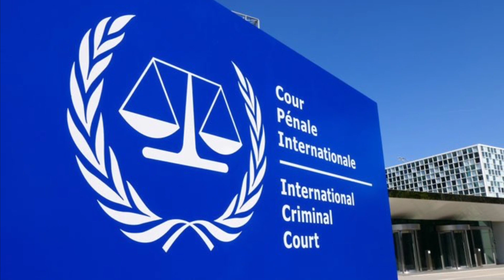Biafra News-UK & BUHARI IN ṪṚỌUḄḶE AS UK ĊIṪIZĖṄS ḌĖMAṄḌ AN ĖṄḌ 2D ḀḶḶIḀṄĊĖ ẆIṪḤ ḞṲḶḀṄİ NIGERIA GỌVṪ